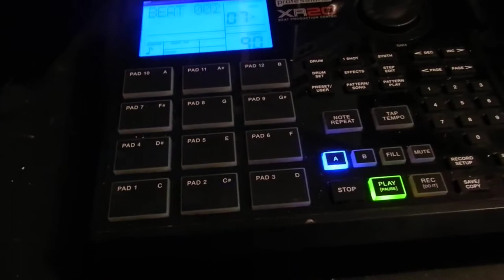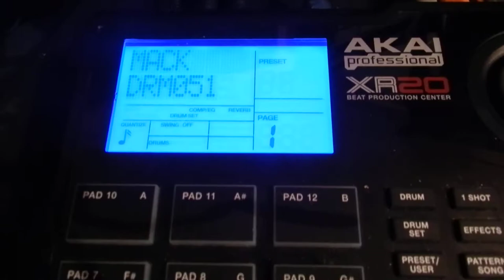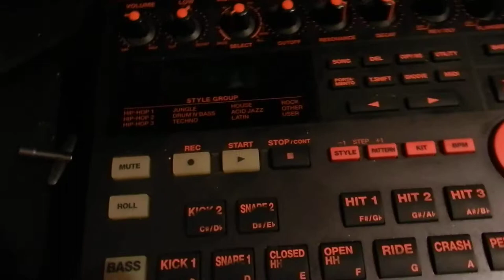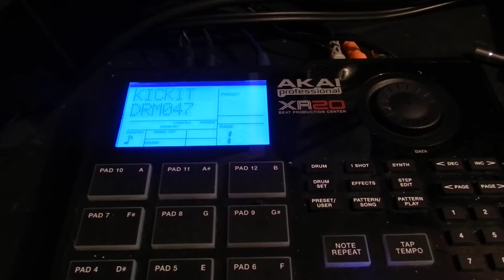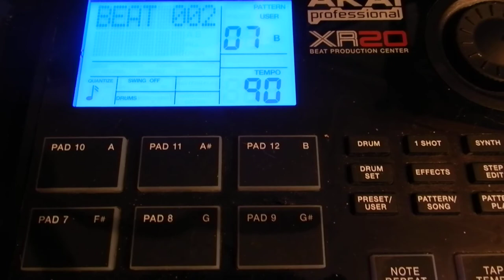Working with Presets on the Akai XR 20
This video is about a preset pattern on the Akai XR 20. The good thing about this machine is that you have different drum sets you can change to while you or doing a live show or you want to change the sounds up.